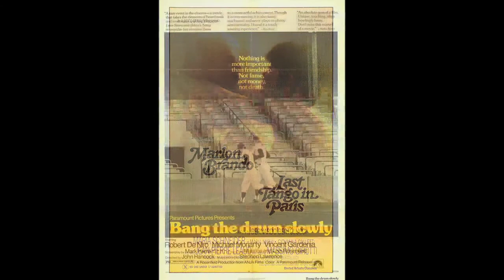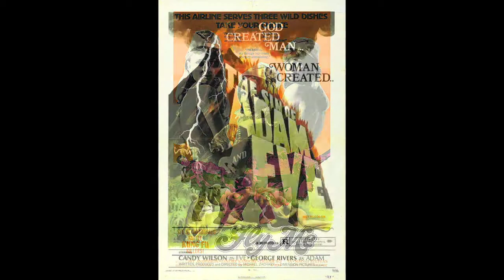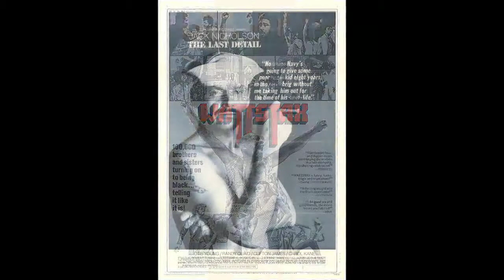1973 in Film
Another movie-poster film tribute, this time to the year 1973!!  The song is "Piano Man" by Billy Joel.  Enjoy!!  I OWN NO RIGHTS TO THE SONG, THE MOVIES OR THE POSTERS!!